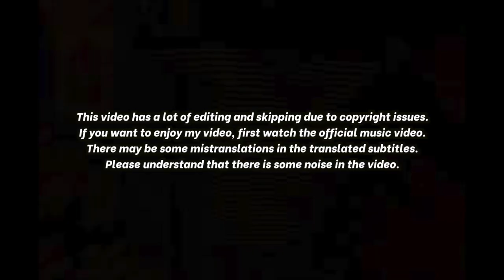🇰🇭🇰🇷🔥Korean Hiphop Junkie react to All3rgy, YCN Rakhie - 2 SEATERS (ENG SUB)